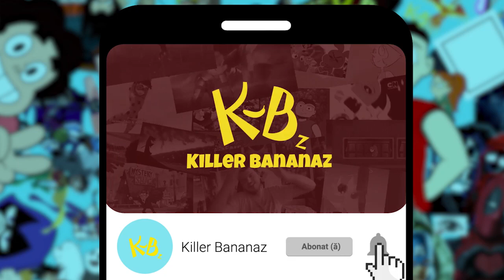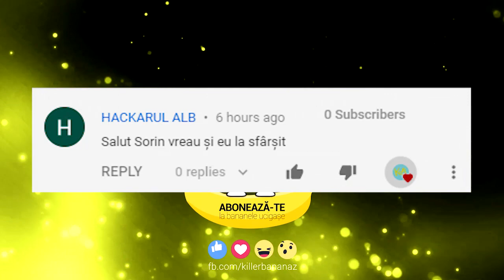CINE ESTE DE FAPT BESTIA DIN OVER THE GARDEN WALL?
Nu cred ca am vorbit deloc pe channel aici despre Bestia din Over The Garden Wall, dar azi m-am gandit sa readucem din nou in discutie acest personaj pentru ca am gasit ceva interesant despre acest personaj. Stim despre Bestia din Over the Garden Wall ca este antagonistul seriei.

Imi puteti trimite pachete aici:
Voiculescu Sorin
CP 2404, OP 11, IASI